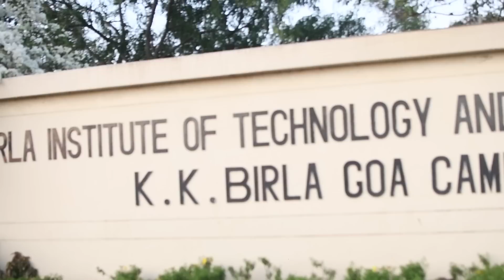Where It Began | Farewell Batch 2020 | BITS Pilani, Goa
Nobody knows how the story ends
Live the day, do what you can
This is only where it began

A video made by The Department of Photography, BITS Pilani Goa, for the batch passing out in 2024.

Audio Credits: The Lumineers - Nobody Knows